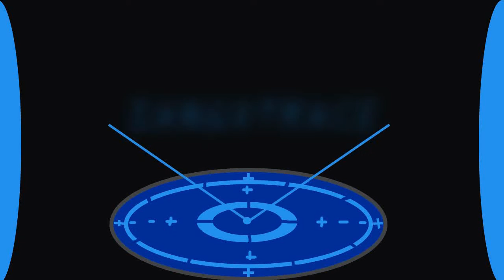Mini MOC #1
Aujourd'hui on se retrouve pour une nouvelle vidéo un mini moc sur une planète inconnu :) !